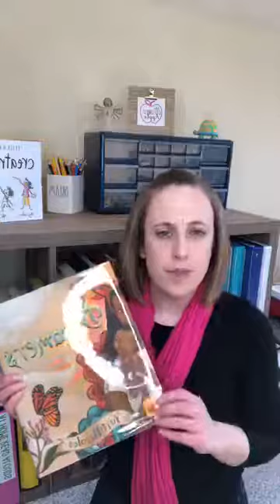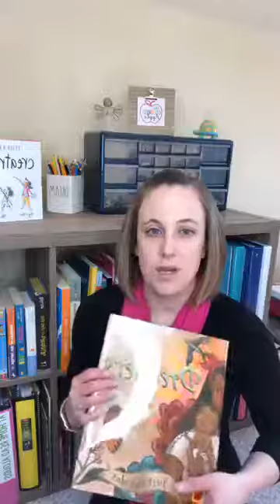Colorful Classroom Read-Alouds: Dreamers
This gorgeous book, by Yuyi Morales, is an amazing addition to any classroom library! It is powerful. It is important. It is inspiring. Definitely share this one with your students!

Sara :)